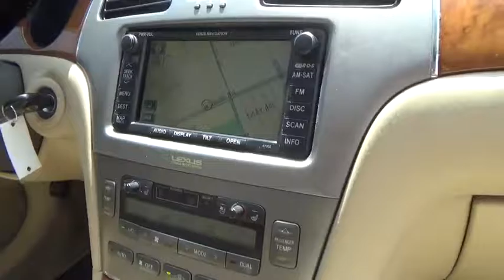2006 Lexus ES 330 used, Clark County, Las Vegas, Henderson, North Las Vegas, Saint George, Utah 1737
2006 Lexus ES 330